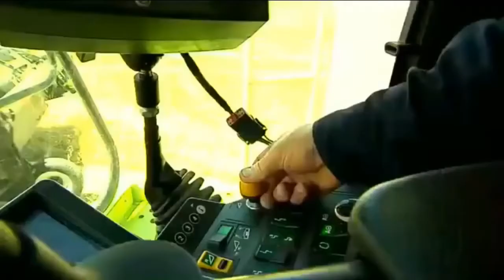World's Most Amazing Machines, Agriculture Equipment Machine, Latest Amazing Technology